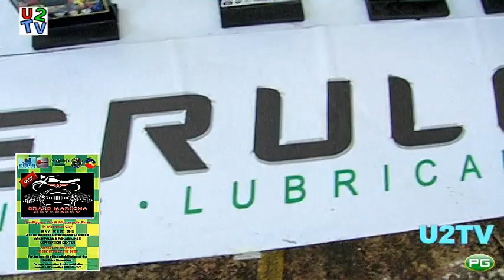Grand Marikina Motorshow 2012